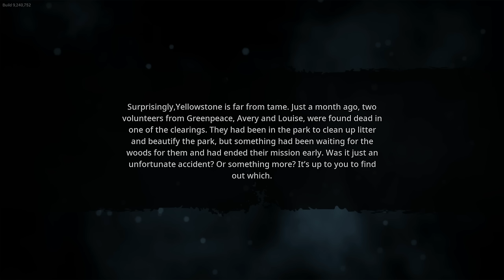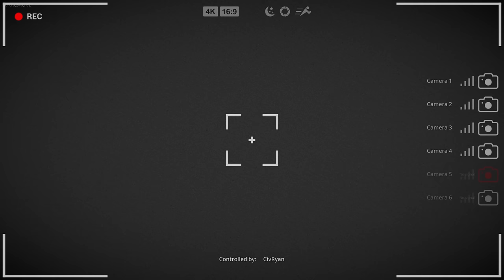Hunting Bigfoot with The Boys!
Join me and the boys in the Bigfoot game as we revisit trying to find Bigfoot after 4 years!

Featuring @CivRyan @ZachHouseknecht @jfavignano